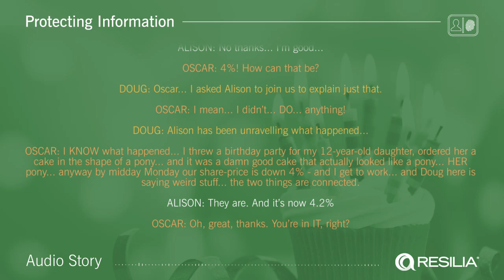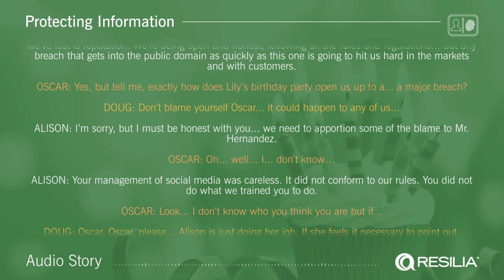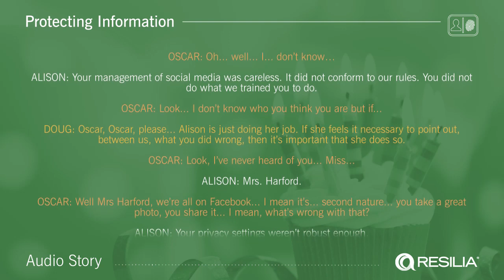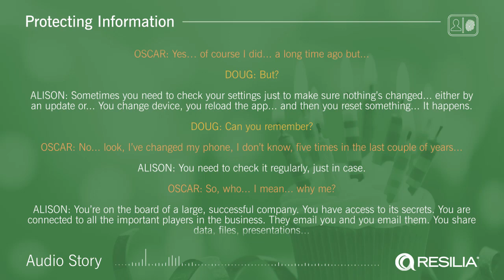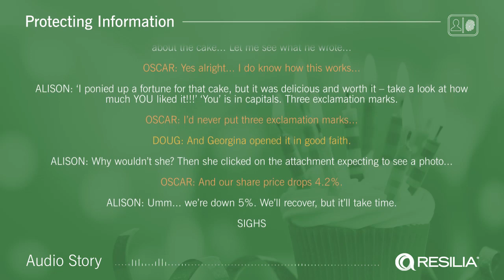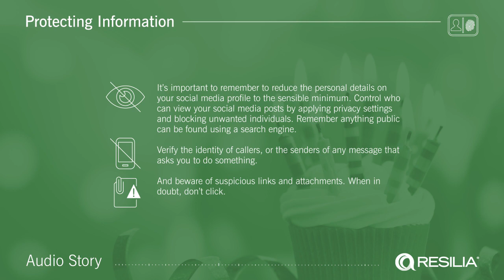Personal Information: Lily’s amazing birthday cake - A RESILIA® Frontline audio story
“We’re all on Facebook... I mean it’s... second nature... you take a great photo, you share it... I mean what’s wrong with that?”

Listen to our story ‘Lily’s amazing birthday cake’ to discover why it is important to have robust privacy settings in place on your social media accounts.